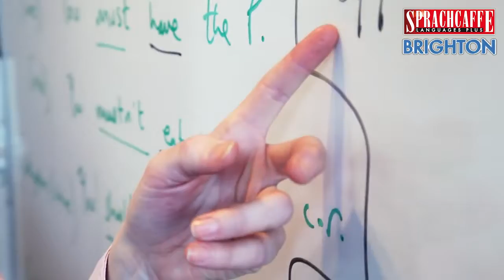Мовна школа Sprachcaffe - Brighton, UK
Мовні курси у 23 країнах! Подолайте мовний бар'єр у короткий термін та знайдіть друзів з усього світу :)